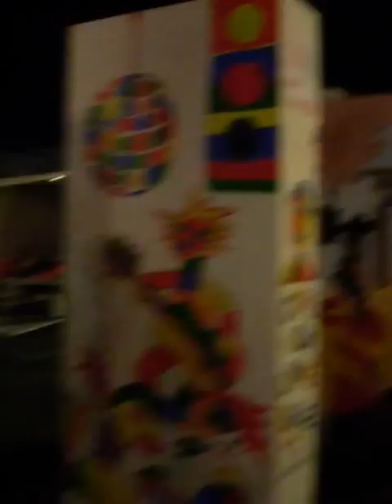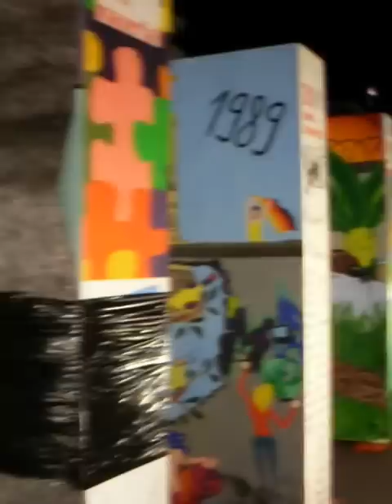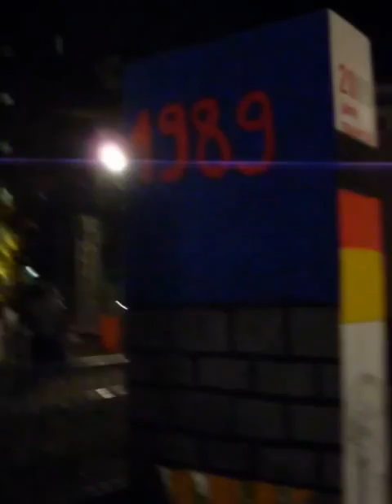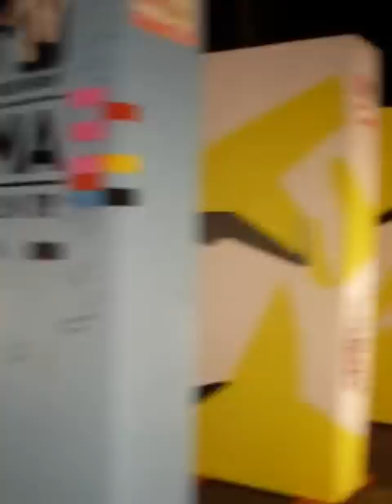DOMINO GALERIE 2009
BERLIN: 20 JAHRE MAUERFALL